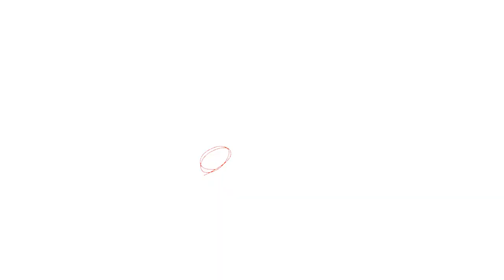그냥을 그냥이 아니게 데일리 브이로그 카메라 ZV E10